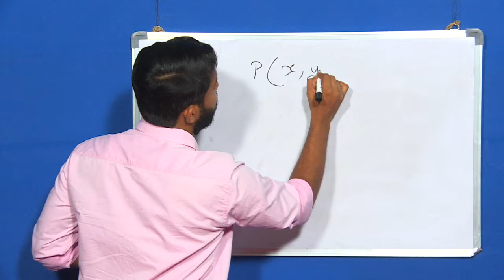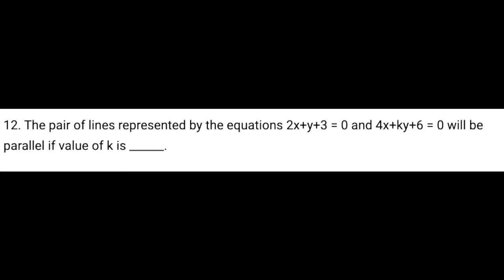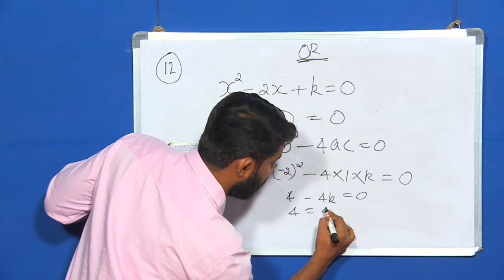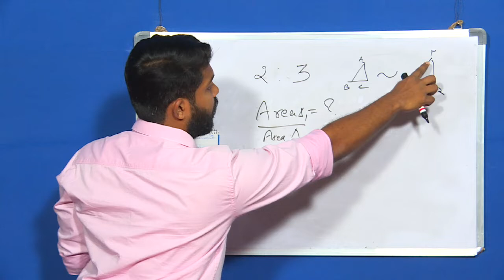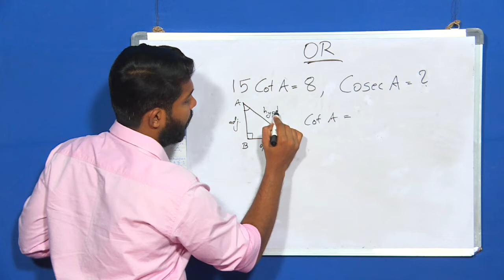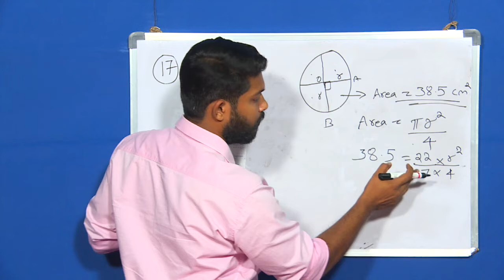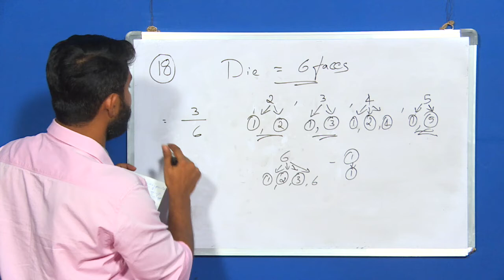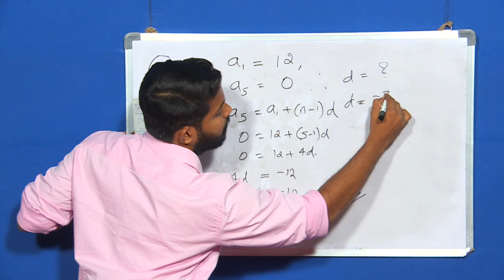CBSE Sample Paper 2020_ Class 10th Basic Mathematics_2 | Mebin Baby | Online Chalkboard | KERALA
CBSE Sample Paper 2020_ Class 10th Basic Mathematics_1 | Mebin Baby |
Online Chalkboard | KERALA |

(11 – 15) Fill in the blanks:
(16 – 20) Answer the following :